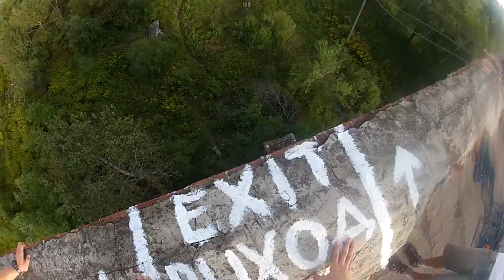Ropejumping Больничка 23м GoPro 24/08/13 Саня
droprope.ru